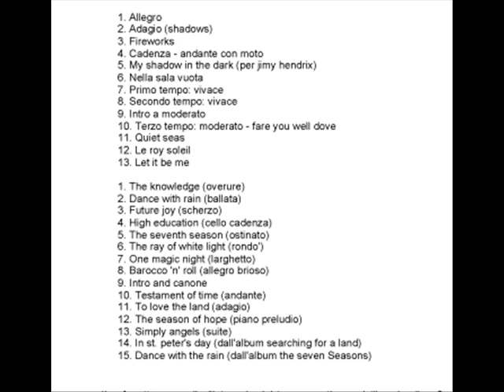New Trolls - In St. Peter's Day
Album - CONCERTO GROSSO NEW TROLLS TRILOGY LIVE - 2007
Formazione
Vittorio De Scalzi - tastiere, chitarre, flauto e voce
Nico Di Palo - Tastiere e voce
Alfio Vitanza - batteria e voce
Andrea Maddalone - chitarre e voce
Mauro Sposito - chitarre e voce
Francesco Bellia - Basso e voce